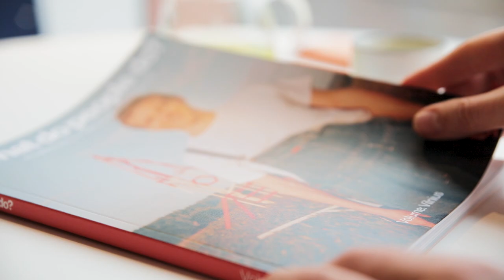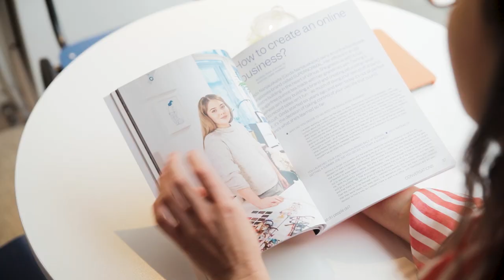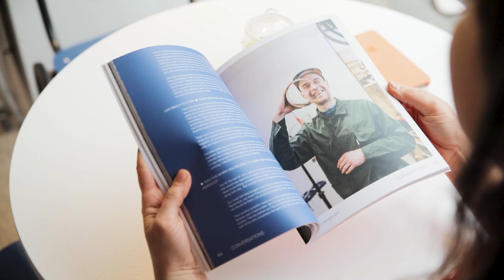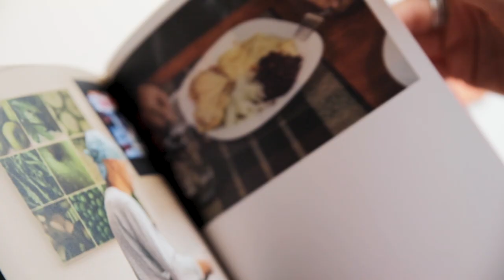A look inside our magazine 🎄 -what do people do?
Rasa Jusionytė, our chief editor sits down to talk her favorite stories from our first magazine. Flicking through first pages of "What do people do?“ she finds an insert of Gabija Grušaitė "Cold East" and continues to go through interviews with fashion photographer Rokas Darulis, music producer Junior A, Goda Narijauskaite - a founder of SUPERNORMAL and Vytautas Zailskas who travelled from Vilnius to Morocco... on a bike. Rasa stops to present photo stories from Ugne Henriko, Neringa Rekasiute and Tadas Kazakevičius.

There wasn't enough time in the video to go through interview with Tadao Cern aka Tadas Cerniauskas and guys who designed the magazine itself, founders of Andstudio - Augustinas Paukštė and Domas Mikšys. Then there's the whole "Beginnings" series talking about starting and running your own business - Kissi Ussuki about being full time illustrator; Founders of Raštinė (where we shots this video) talk about opening a cafe and modern stationary shop; Vytautas Vy talks how to become a freelance tattoo artist; Tim van Wijk talks social business and opening Pirmas Blynas in Vilnius; "It's ice to meet you." - founder of a gourmet ice cream company Paulius Norvinas say "it's ice to meet you". Finally ideas for lunch boxes and the ABČD of Vilnius - a quick guide to Vilnius with illustrations from Lina Disciplina.

Don't hesitate - magazine makes a perfect christmas gift for your loved ones - eventually they will have to share it with you :)